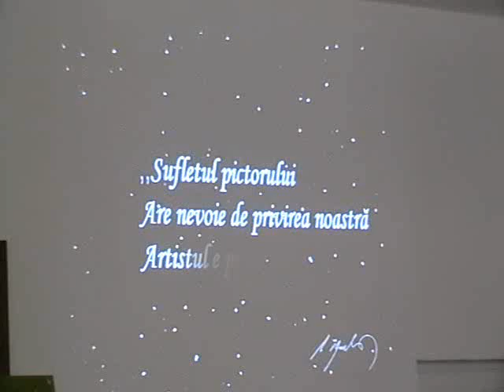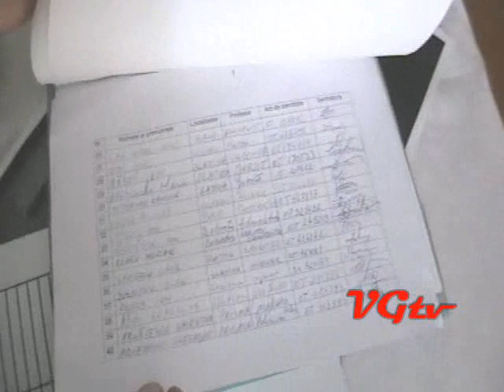Nicolae Truta, un om cat o istorie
,, Eu foarte multa vreme am trait din amintirile de o puritate absoluta ale zilelor petrecute la Dobretu. Dorin sa fac ceva pentru satul meu, nedetinand functii sau alte privilegii, am vrut sa il insurubez in putin in sonosritatea nationala sau chiar universala, Daca pot. Am spus ca orice om este de la inceput un pamant, dar nu este buricul pamantului. Urmandu-mi pasiunea, nu numele meu ma intereseaza sa perpetueze in timp, ci numele satului care poate ca a fost uita de toti, dar nu si de DUMNEZEU" , scrie regratatul pictor Nicolae Truta, in cartea sa numita sugestiv ,, Paleta sufletului meu"